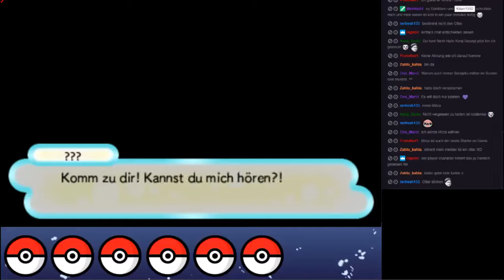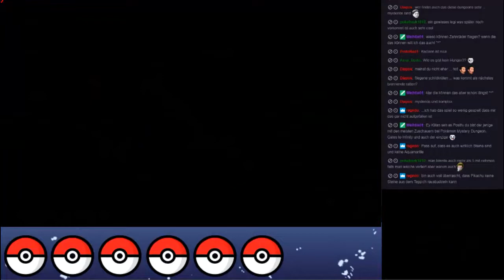PMD Portale in die Unendlichkeit Livestreamaufnahme #1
Hier der erste Teil des ersten Livestreams auf Twitch.